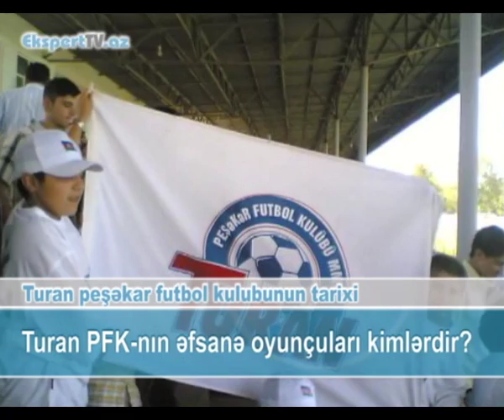Turan PFK-nın əfsanə oyunçuları kimlərdir?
Ekspert: Rasim Əliyev